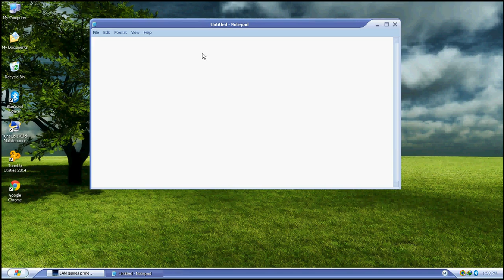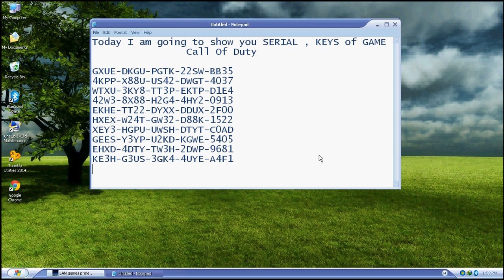HRJ Tricks Call Of Duty Serial ' Keys etc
This Video Helps in playing Call Of Duty...